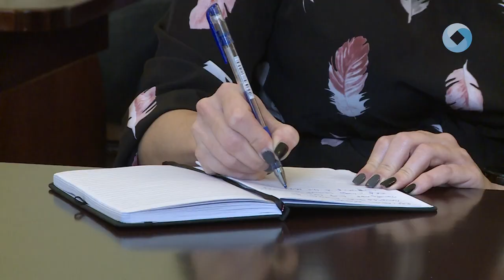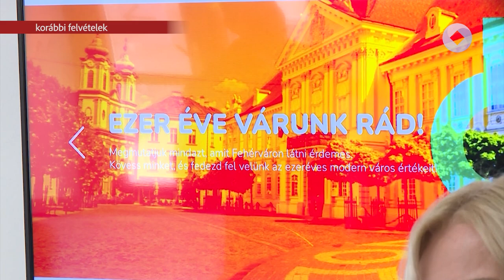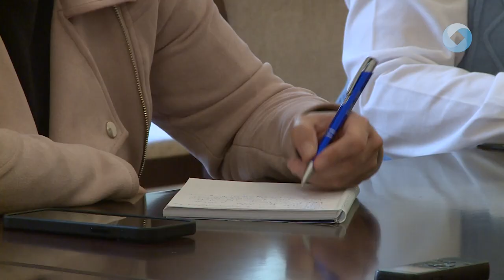„TELE ÉRTÉKEKKEL – SZÉKESFEHÉRVÁR SZOLGÁLATÁBAN”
Ismét közszolgáltatói konferenciát rendeznek - ezúttal „Tele értékekkel – Székesfehérvár szolgálatában” címmel. Április 10-én szerdán a Székesfehérvári Turisztikai Közhasznú Nonprofit Kft., Székesfehérvár Városgondnoksága Kft. és a Székesfehérvári Városfejlesztési Közhasznú Nonprofit Kft. 15 éves múltját, jelenét, és jövőbeli terveit ismerhetik meg az érdeklődők.